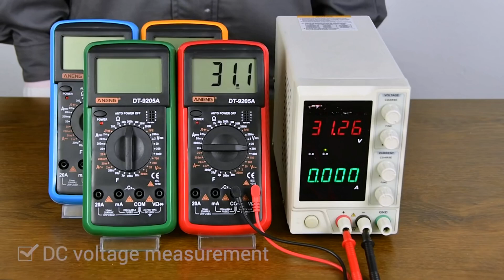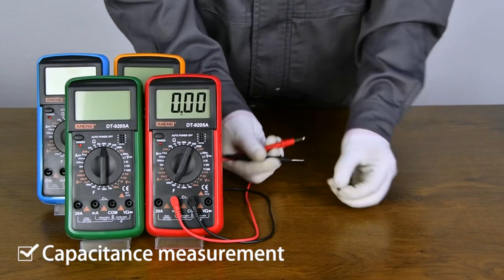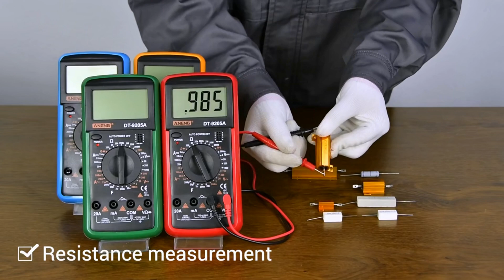ESTE MULTÍMETRO DIGITAL ECONÓMICO ARRASA EN 2024!!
⬇️ Ver Precio de Multimetro Digital del Vídeo ⬇️

¡Hola, amigos del canal! Hoy os traigo algo que seguramente interesará a todos los que somos aficionados al bricolaje, la electrónica y las reparaciones este el multímetro digital profesional, tiene muy buena calidad, opiniones y precio muy bajo en estos momentos. El multímetro es basico para cualquier persona que trabaje con electricidad. Os lo he dejado en el primer enlace de la descripción de este video por si queréis echarle un vistazo.

Os voy a decir casos tipicos para el multímetro:
Comprobación de voltaje en enchufes domésticos y electrodomésticos.
Medir la corriente en circuitos de vehículos y pequeños aparatos.
Diagnóstico de problemas en equipos electrónicos como radios, televisores y computadoras.
Pruebas de continuidad en cables y conexiones eléctricas.
Medir la resistencia en componentes eléctricos y circuitos.
Pruebas de capacitancia para verificar condensadores en circuitos electrónicos.
Verificación del correcto funcionamiento de diodos y transistores.
Uso en proyectos de electrónica y robótica para medir y ajustar valores.
Identificación de cortocircuitos en sistemas eléctricos.
Comprobar pilas y baterías para verificar su carga y estado.

Nos será muy útil para comprobar la corriente en vuestra casa hasta arreglar pequeños aparatos,  nos ayudará a realizar mediciones precisas de voltaje y corriente, tanto en corriente alterna AC como en corriente directa DC

Cuenta con una gran pantalla LCD que muestra claramente todas las lecturas y viene con una variedad de funciones útiles como medición de capacitancia, resistencia, prueba de diodo y triodo, e incluso un indicador de batería baja y un zumbador de medición. Si no es molestia, dame like si te esta gustando.

Lo que realmente destaca de este multímetro es su función de apagado automático después de 20 minutos, lo que ayuda a ahorrar batería. Además, viene con un soporte integrado y función de retención de datos, lo que hace que sea más fácil tomar notas de las mediciones. Dirigete al primer enlace de la descripcion de este video para verlo

En el paquete encontraréis el multímetro, un cable de prueba y el manual de instrucciones. Recordad que la batería no está incluida. Este dispositivo es ideal para todos, desde profesionales hasta aficionados al bricolaje que deseen realizar mediciones eléctricas de manera segura y eficiente.

Y recordad, la seguridad siempre es lo primero cuando trabajáis con electricidad, ¡y un buen multímetro es clave para ello!